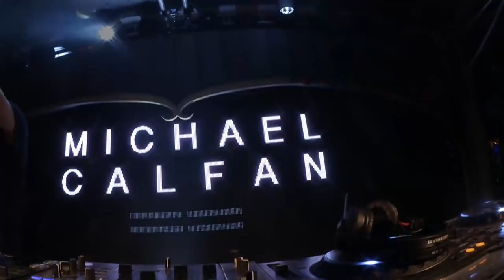Michael Calfan | Tomorrowland 2016 (Full Set)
My set at Tomorrowland 2016 - Bakermat & Friend Stage